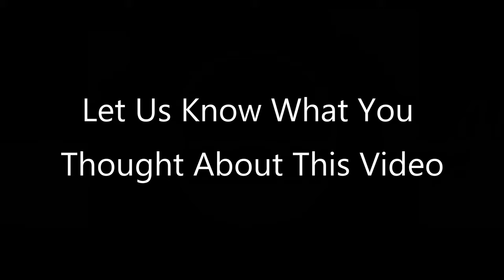❌ No Copyright 3D 🕜 30 Minute Countdown Timer 19 - Free Video Editor - Minuteur - 免費下載倒數計時器 無料タイマー